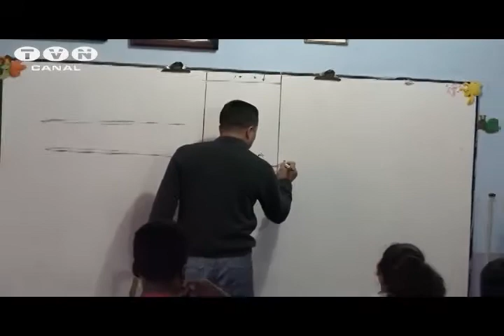Padres de familia opinan sobre cambio de carga horaria de tareas (Noticias Ecuador)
En torno a la nueva normativa que regula la carga horaria de tareas escolares para los estudiantes de todos los niveles de educación, emitida por el ministerio del ramo, consultamos los criterios de profesionales y varios padres de familia. Los detalles en el siguiente informe